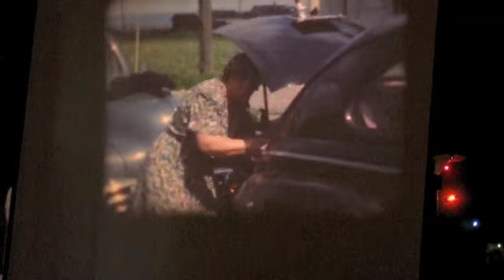Henry Wilson - Too